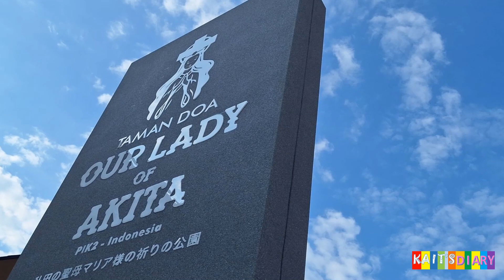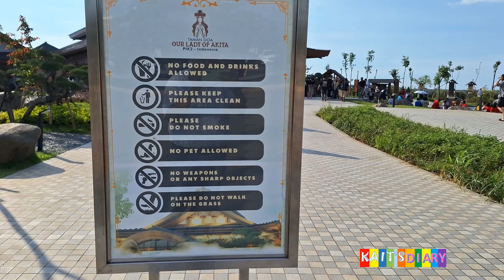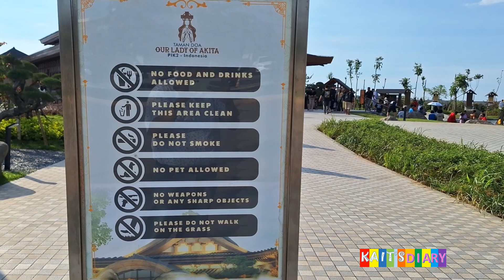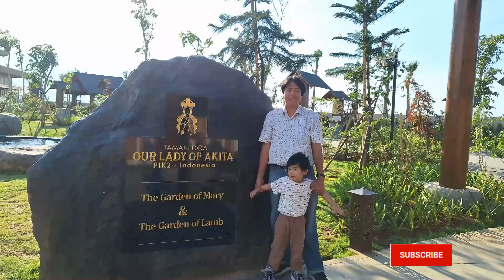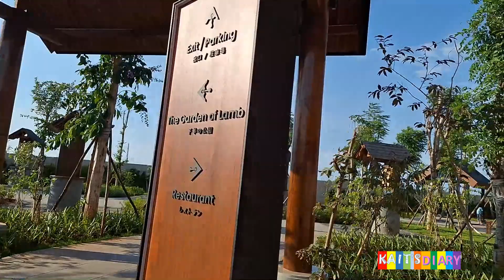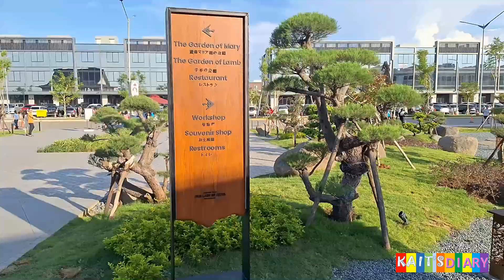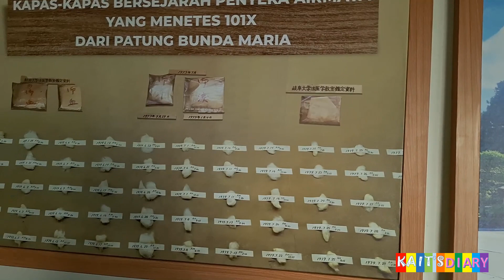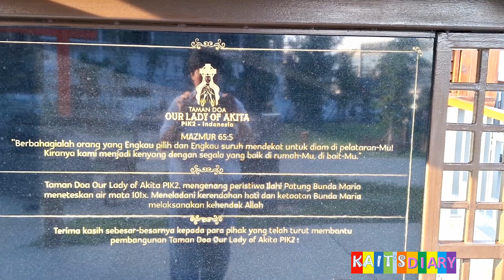GEREJA JEPANG PERTAMA DI INDONESIA,WISATA RELIGI BARU 2024 di PIK 2.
Alamat : Taman Doa Our Lady of Akita beralamat di PIK 2, Salembaran, Kecamatan Kosambi, Kabupaten Tangerang, Banten.

Divideo ini adalah Jalan jalan Kaits ke taman doa our lady of Akita yang baru buka di Desember 2023.berlokasi di Pantai Indah Kapuk 2.Taman Doa ini tidak hanya difungsikan untuk rumah ibadah saja tapi juga untuk wisata religi dan terbuka untuk umum 24 Jam.Disini juga terdapat replika patung bunda maria meneteskan air mata.Gerejanya sanagat mirip dengan Gereja Our Lady of Akita di Jepang
Tonton juga video lainnya.Terimakasih

In this video, Kaits walks to the Our Lady of Akita prayer park which will only open in December 2023. It is located at Pantai Indah Kapuk 2. This Prayer Park is not only used as a house of worship but also for religious tourism and is open to the public. a replica of the statue of the Virgin Mary shedding tears. The church is very similar to the Church of Our Lady of Akita in Japan
Want to know what's going on, watch this video until the end, thank you to those who always support.
Also watch other videos. Thank you

Kaits Diary